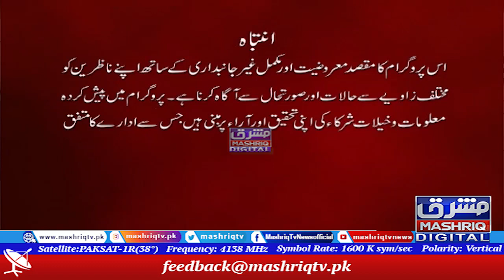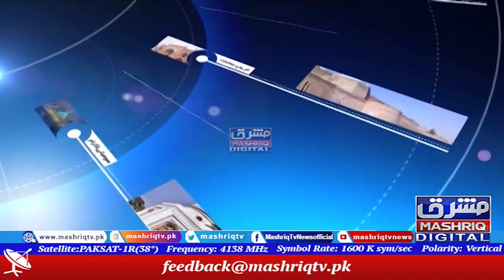Sultan hussain baba khan | Palwashay | 17th-December-2021 | Mashriq TV